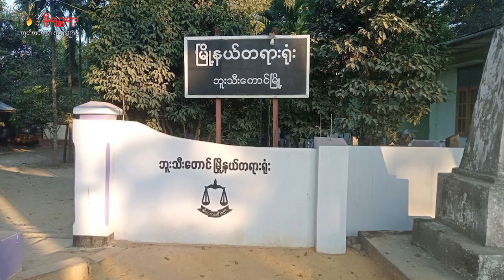ဇူလိုင်လ ၂၆ ရက်နေ့ နိရဉ္စရာရုပ်သံ အစီအစဉ်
ဒီကနေ့ တင်ဆက်ပေးမယ့်သတင်းတွေကတော့

-  ရခိုင်ပြည်နယ် ကျောက်ဖြူမြို့နဲ့ တရုတ်နိုင်ငံ ကျီလင်မြို့တို့ကို ချစ်ကြည်ရေးမြို့တွေဆိုပြီး နှစ်နိုင်ငံ ကိုယ်စားလှယ်တို့ လက်မှတ်ထိုးခဲ့ကြတယ်ဆိုတဲ့သတင်း

- ရက္ခိုင့်တပ်တော် (AA) နဲ့ ပတ်သက်တယ်ဆိုတဲ့စွပ်စွဲချက်နဲ့ စွဲချက်တင်ခံထားရတဲ့ ဘူးသီးတောင်မြို့နယ်ထဲက ကျေးရွာအုပ်ချုပ်ရေးမှူးနှစ်ယောက်ကို ရုံးတင်စစ်ဆေးခဲ့တဲ့သတင်း
- အမ်းမြို့နဲ့ တပ်တောင်မြို့ကိုဆက်သွယ်ထားတဲ့ ကားလမ်းတစ်လျှောက်ကနေအိမ်တွေကို ဖယ်ရှားပေး ဖို့ လမ်းဦးစီးဌာနက ညွှန်ကြားထားတယ်ဆိုတဲ့သတင်း